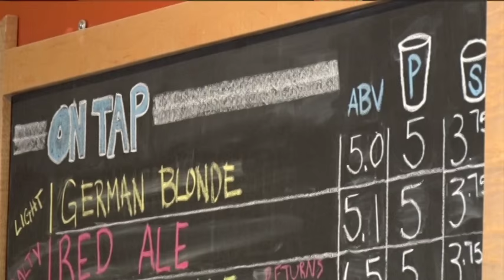Bemidji Brewing Wins at World Beer Cup as it Nears Expansion